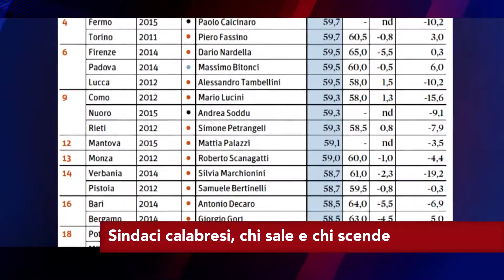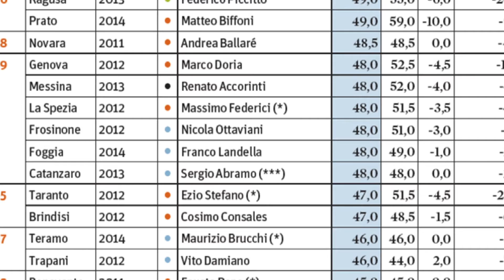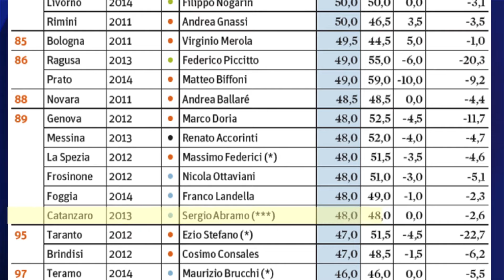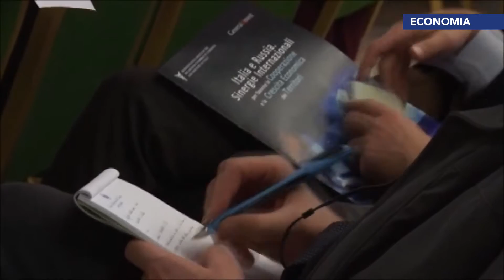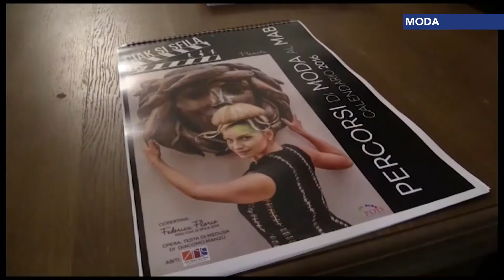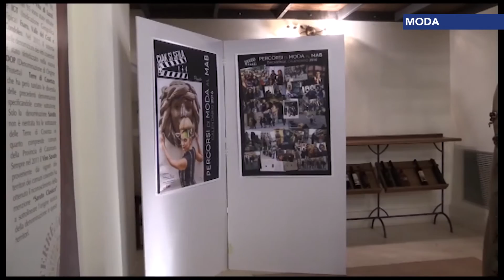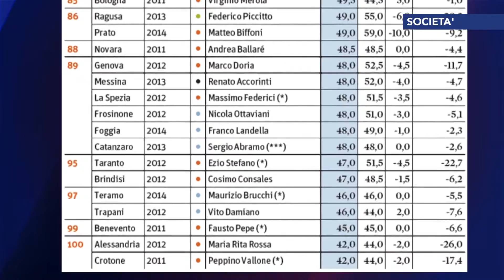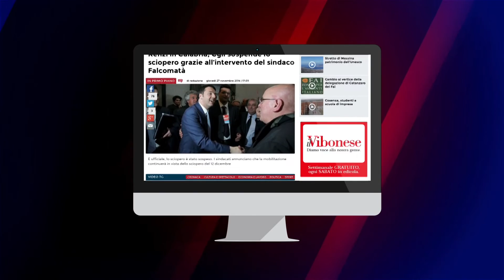Tgr calabrese LaCnews24 giorno 12-01-2016